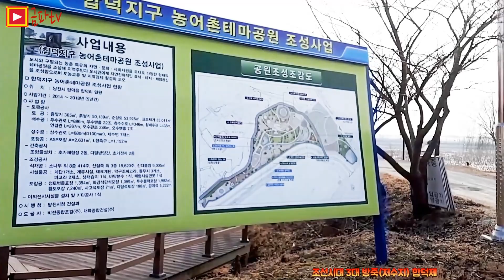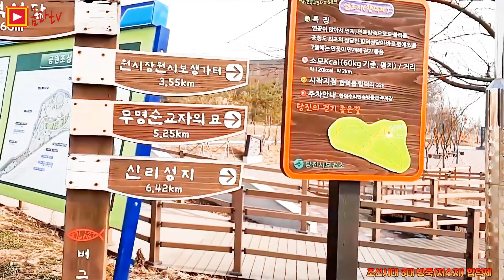당진여행 브이로그 당진가볼만한곳 합덕제 방죽은 연산군의 총애를 받은 장녹수가 하사 받아경작했다는 중종실록에 나오는 곳 금파부부 역사여행 영상 스케치!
안녕하세요.
오늘은 국내여행 당진 합덕제에 왔습니다.

국내여행지 합덕제는 충남 당진시 합덕에 위치해 있습니다.

합덕제는 예당저수지와 삽교천이 생기게 되면서 합덕제 대부분은 농지로 바뀌고 그 흔적만 남아 있었는데...

근래 합덕제 복원 사업을 진행하여 그 중 일부가 복원이 되어연꽃단지를 조성해 놓았으며, 연꽃단지 옆으로 합덕제공원을 만들어 놓아 여러가지 체험을 할 수 있고 합덕제는 세계관계시설 유산에 등재가 되어 있는 곳 입니다.

합덕제 유래는 신라시대 만든것으로 추정되며 조선시대 3대 방죽(저수지) 중 한곳이라 하네요.

또한 연산군의 총애를 받은 장녹수가 합덕제를 하사 받아경작했다는 '중종실록'의 기록에도 나와 있다 합니다.

이상 당진 합덕제 국내여행을 마칩니다.